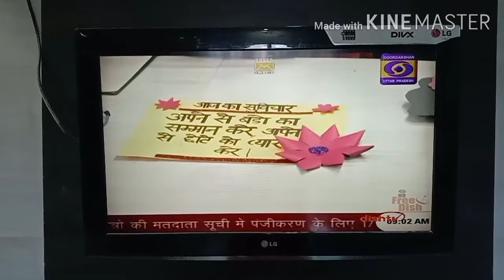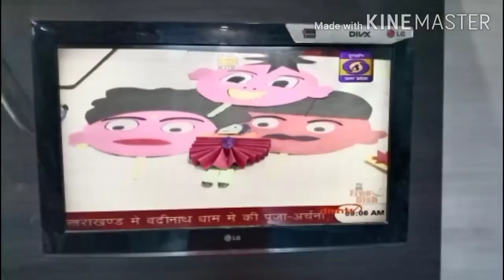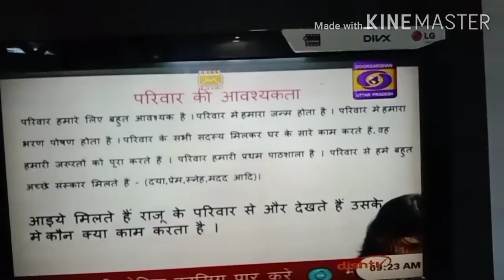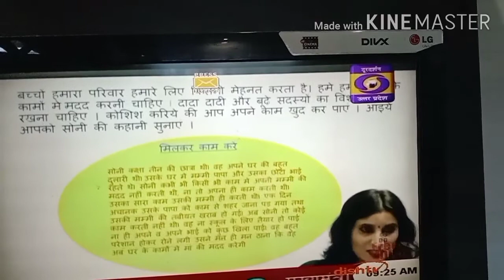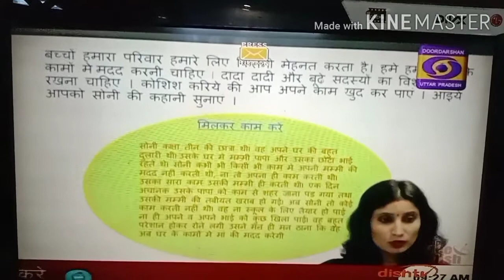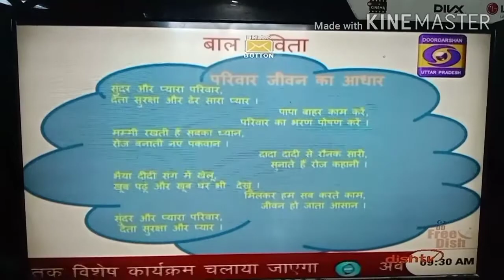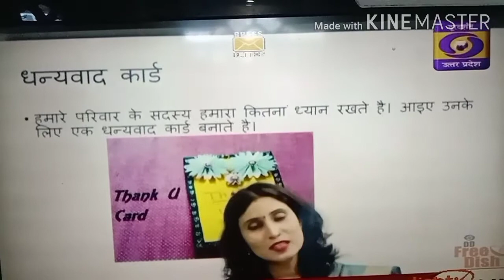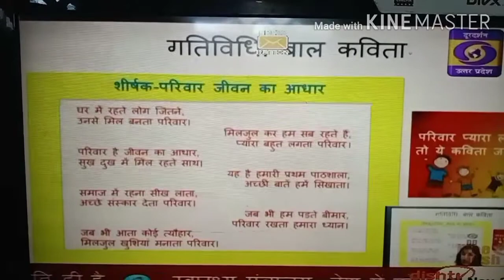दूरदर्शन उत्तर प्रदेश पर मेरी पहली कक्षा की कुछ झलकियां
पूरी कक्षा देखिए यूट्यूब चैनल पर